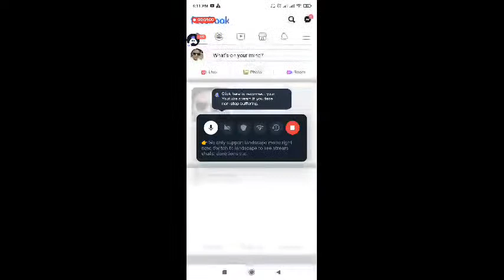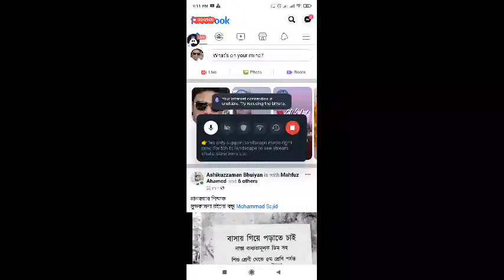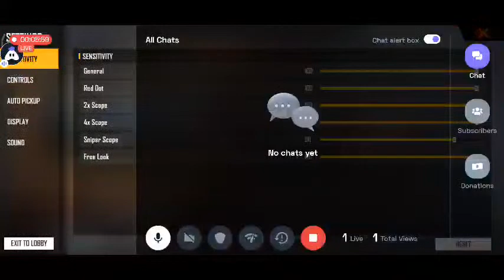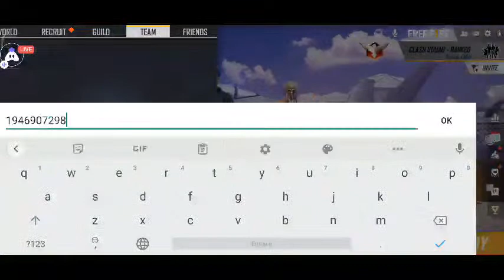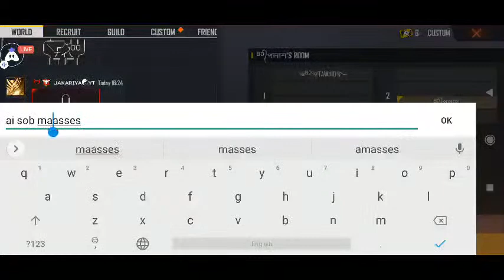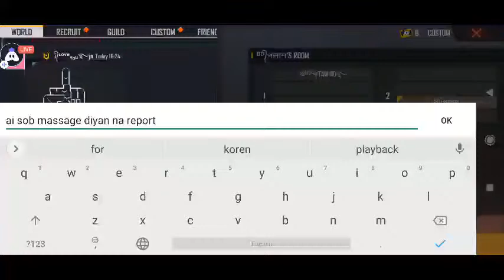I am back guys. Rank push game play